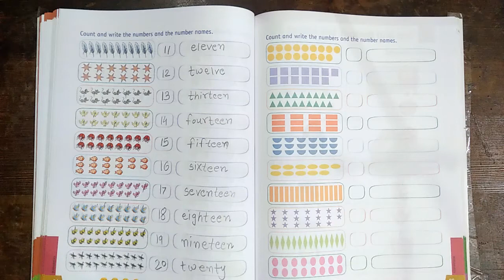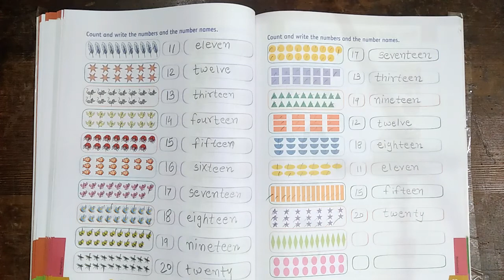Sr.K.G.Sem-2 Maths Part-15